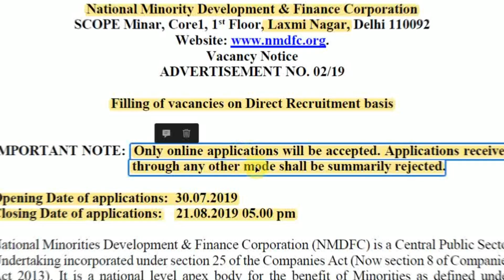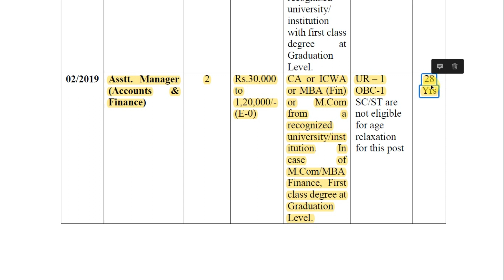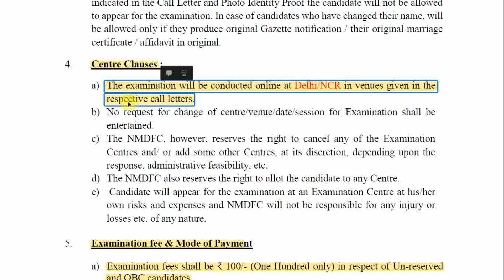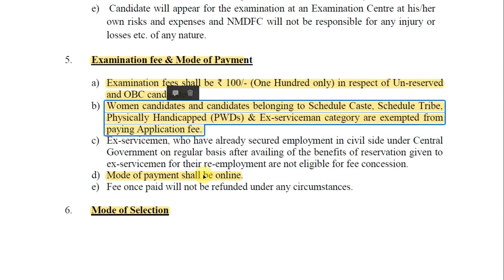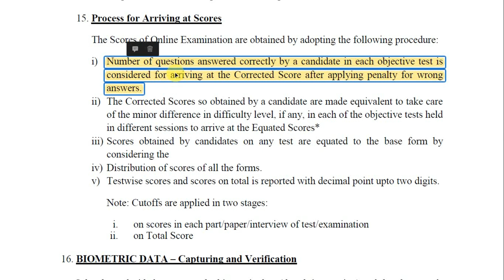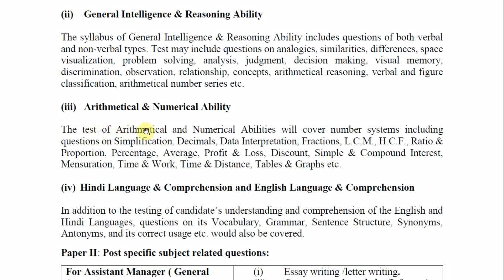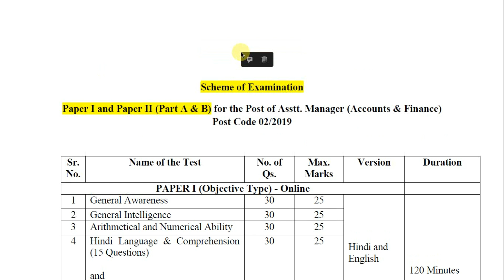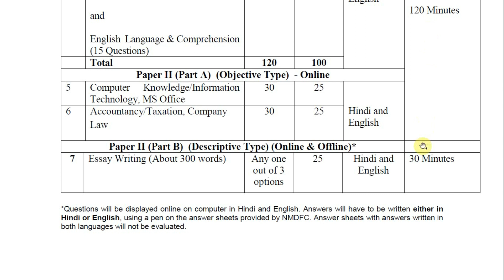NMDFC Recruitment 2019 I FINANCE & ACCOUNTS JOBS i CA/CMA/MBA-FIN./M.COM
National Minority Development & Finance Corporation invites online application for filling up the following vacancies on direct recruitment basis for the Assistant Manager (F&A) and Assistant post

Assistant Manager (General Stream): 01 Post
Assistant Manager (Accounts and Finance): 02 Post
Office Assistant: 06 Posts